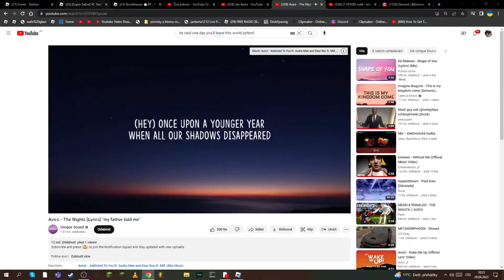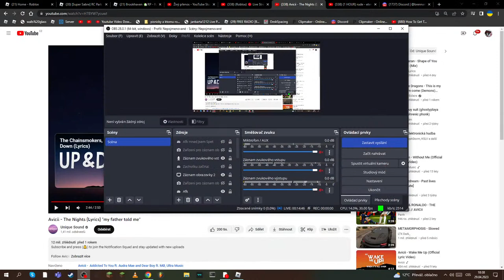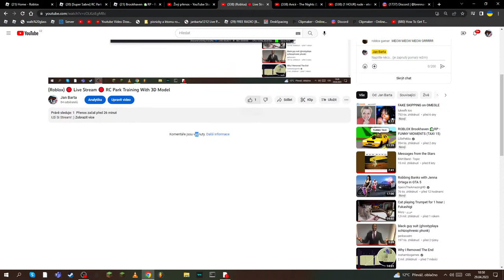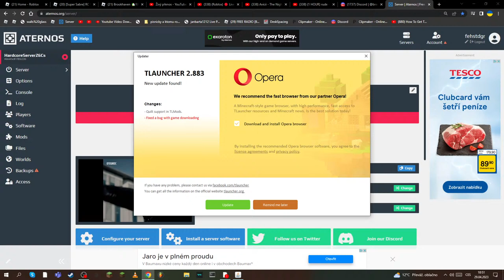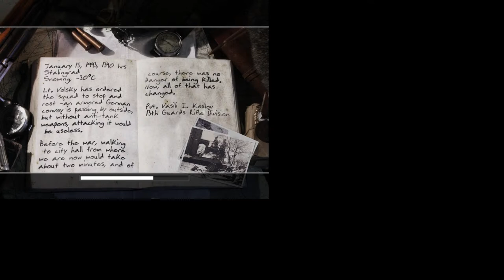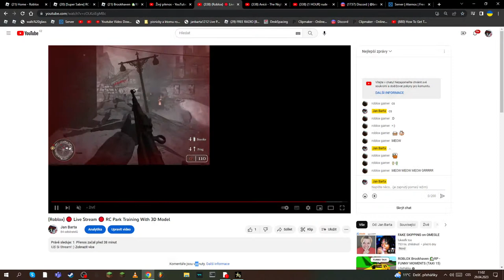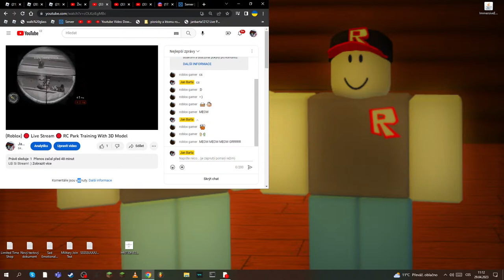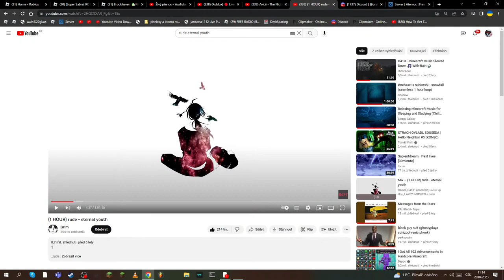(Roblox) 🔴 Live Stream 🔴 RC Park Training With 3D Model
Uží Si Stream! :)